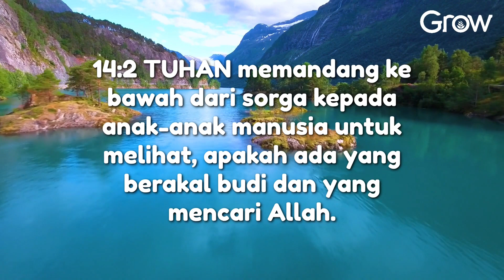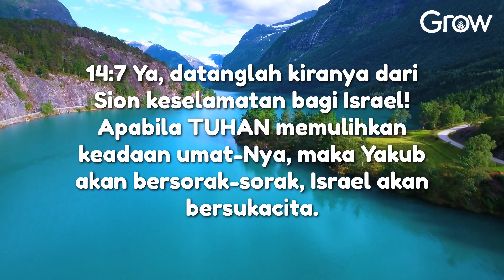Mazmur 14 (Audio bacaan Alkitab)